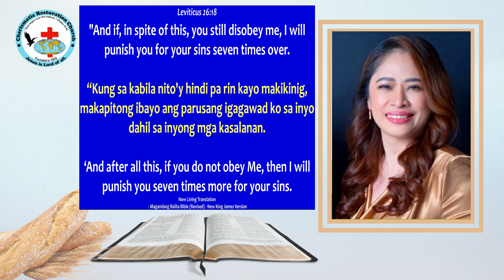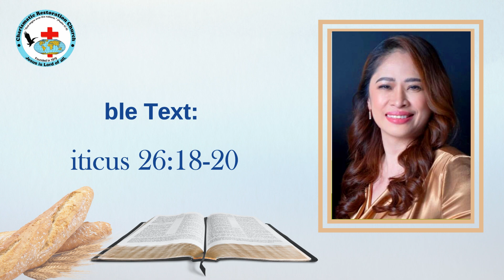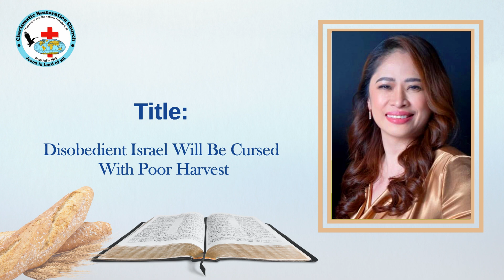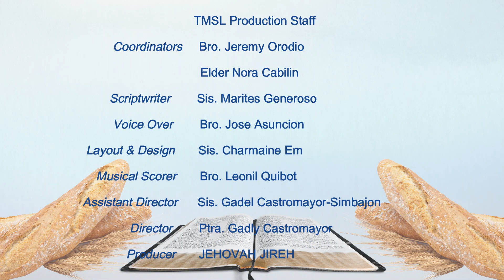TMSL: Episode 700 ~ Disobedient Israel Will Be Cursed With Poor Harvest (Leviticus 26:18-20)